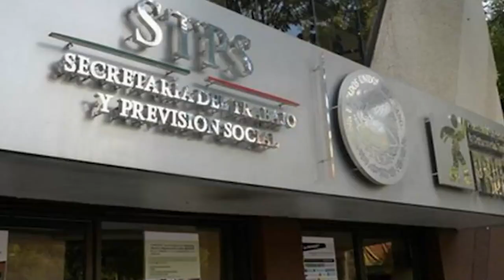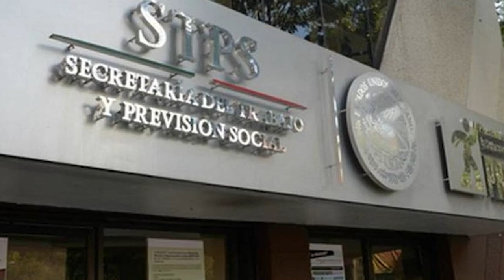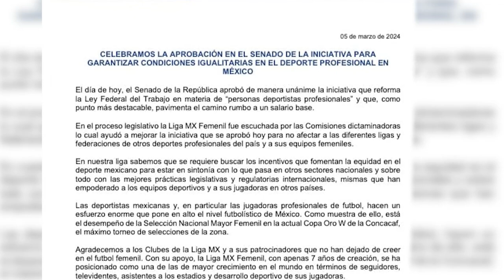Igualdad de salarios, hombre y mujeres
👉X:/ expresatvcelaya